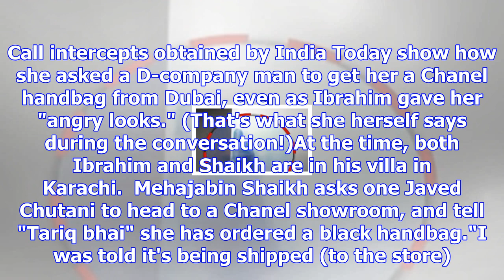When angry dawood ibrahims wife took phone from him to order a chanel handbag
Mehajabin Shaikh asked one of Dawood's henchmen to get her a Chanel handbagIndia Today accessed call...